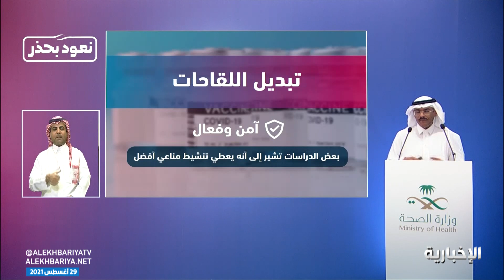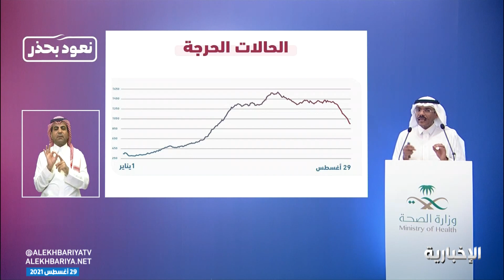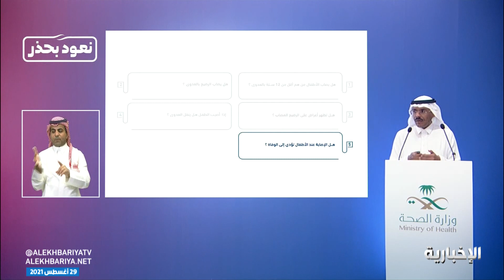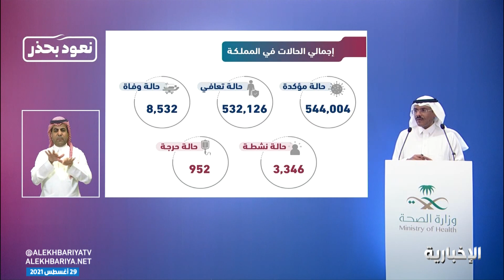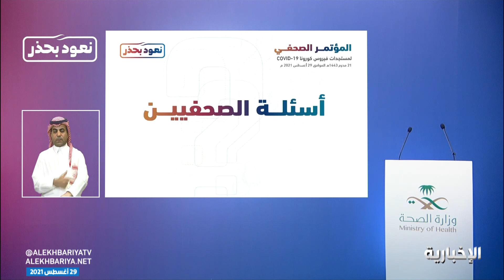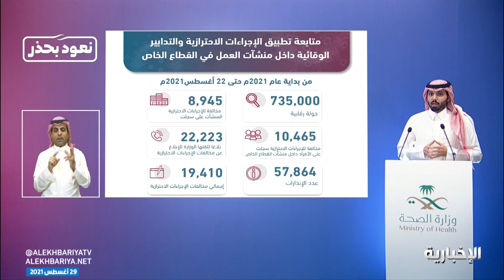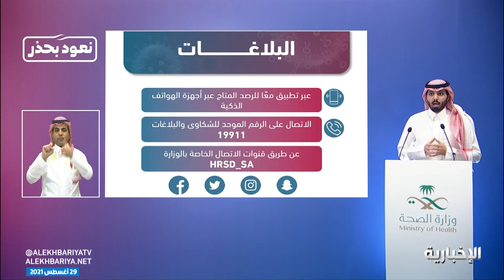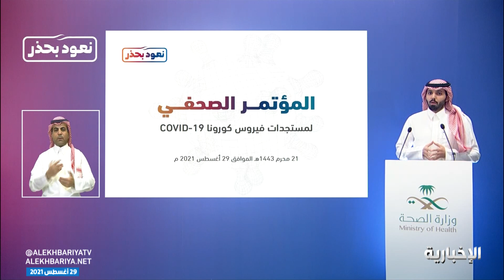المؤتمر الصحفي لمستجدات فيروس كورونا - 2021/08/29 م